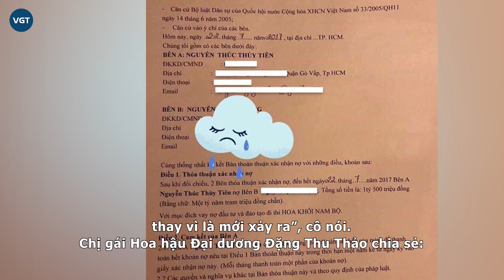Đặng Thuỳ Trang dằn mặt Thùy Tiên: Muốn giải quyết văn minh nhưng vội ‘quay xe’ vì 1 điều!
“Tôi tin chắc mình thắng kiện. Bởi vì tôi dựa trên những giấy tờ về mặt pháp lý mình có”, bà Đặng Thùy Trang – chị gái Hoa hậu Đặng Thu Thảo chia sẻ xoay quanh vụ kiện với Hoa hậu Nguyễn Thúc Thùy Tiên.

Những ngày qua, thông tin Hoa hậu Nguyễn Thúc Thùy Tiên bị bà Đặng Thùy Trang – chị gái Hoa hậu Đại dương 2017 Đặng Thu Thảo đâm đơn kiện gây xôn xao dư luận.

Vừa qua, Hoa hậu Thùy Tiên có buổi gặp gỡ truyền thông để làm rõ những vấn đề liên quan đến việc sự việc này. Miss Grand International 2021 cho biết, bà Trang là người chủ động liên lạc vì nhận thấy cô có tiềm năng tại cuộc thi Hoa khôi Nam Bộ 2017. Hoa hậu Thùy Tiên cũng khẳng định, cô chưa từng nhận bất kỳ một đồng nào và cũng không hề nhận được bất kỳ sự hỗ trợ nào như lời mà bà Đặng Thùy Trang đã hứa.